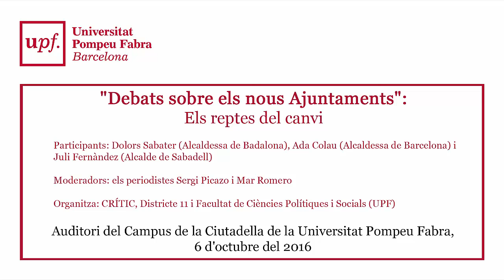"Debats sobre els nous Ajuntaments": Els reptes del canvi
"Debats sobre els nous Ajuntaments":

Els reptes del canvi

Participants: Dolors Sabater (Alcaldessa de Badalona), Ada Colau (Alcaldessa de Barcelona) i Juli Fernàndez (Alcalde de Sabadell)

Moderadors: els periodistes Sergi Picazo i Mar Romero

Organitza: CRÍTIC, Districte 11 i Facultat de Ciències Polítiques i Socials (UPF)

Auditori del Campus de la Ciutadella de la Universitat Pompeu Fabra, 6 d'octubre del 2016